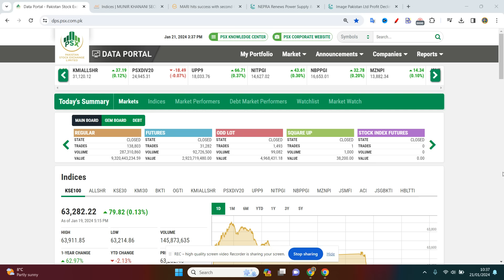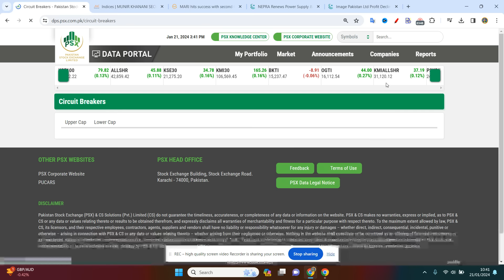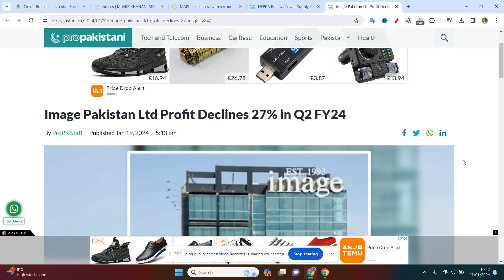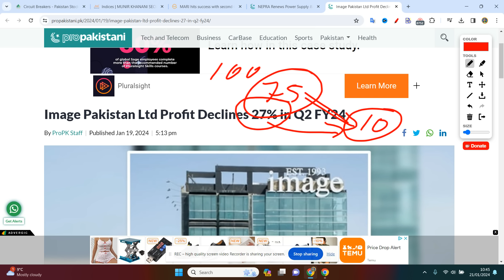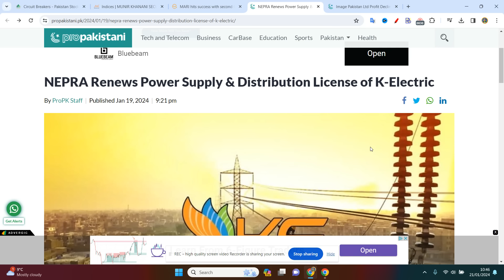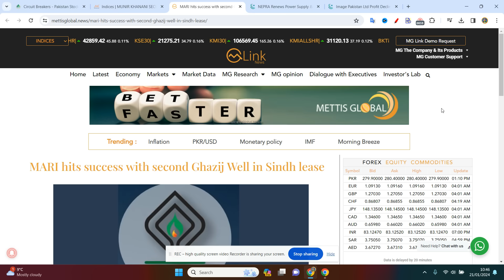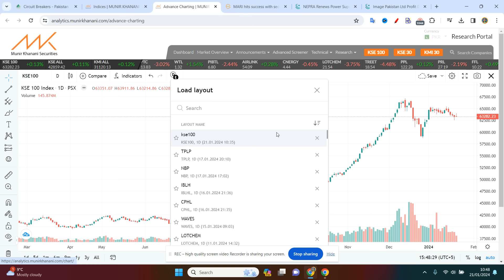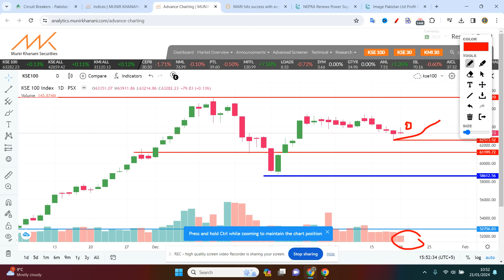PSX | NEPRA Renews Power Supply & Distribution License of K-Electric